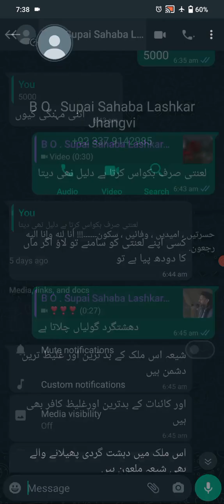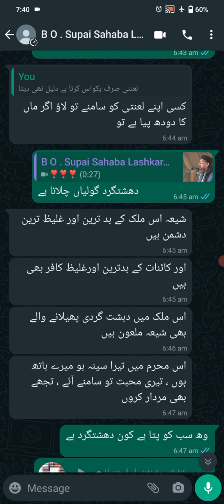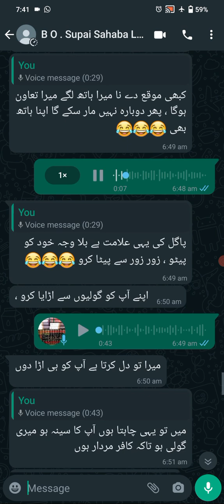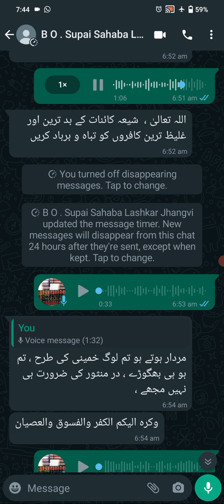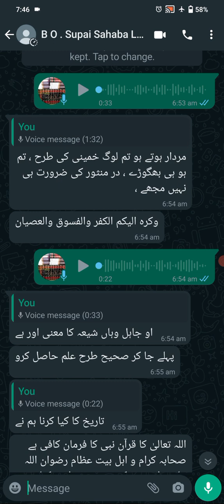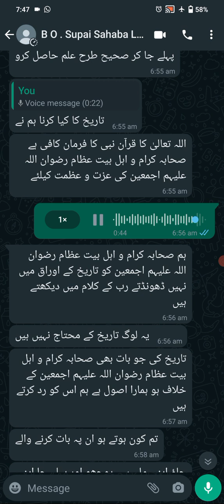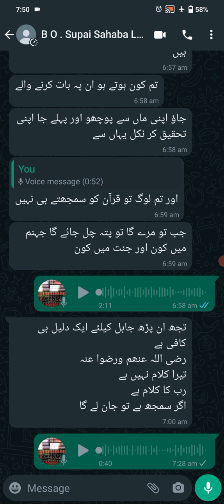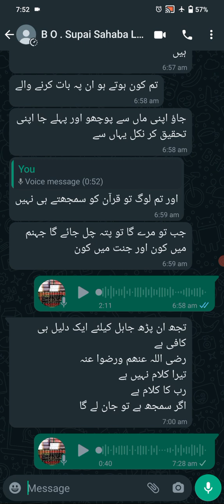supai sahaba ke damkiya maslaq ahlbait ko سپہ صحابہ کی ڈمکیاں شیعان حیدر کرار کو